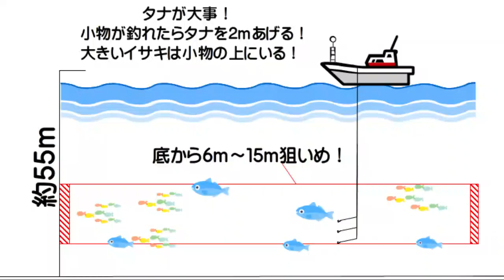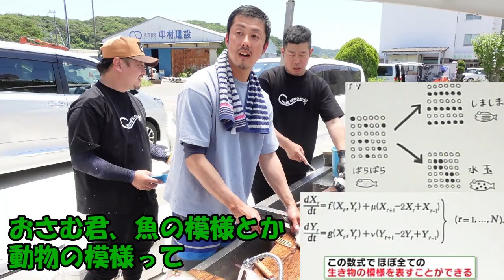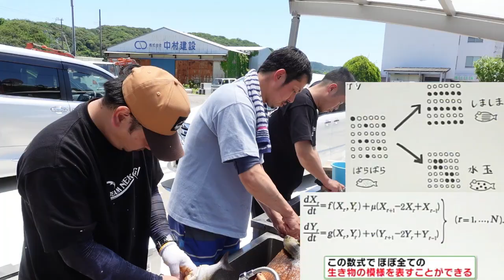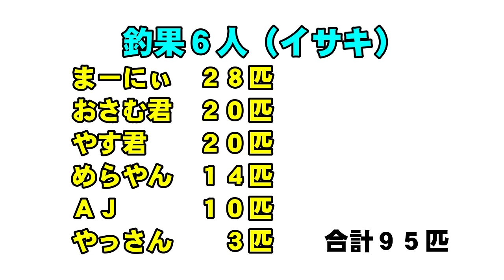イサキは【タナで決まる】「トフ」のイサキ狙い方はこれ！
イサキ釣りin和歌山県岬丸
人見知りで船長に釣り方をなかなか聞けない方は必見！
イメージが凄く大事であり、これを見れば初心者のあなたもイサキ釣りにチャレンジできます！是非動画をご視聴下さい！

受付4：00
出船5：00

ロッド：落とし込み代用
リール：ビーストマスター1000若しくは2000
Ｐ　Ｅ：1.5号若しくは3号
リーダー：30lb.
オモリ：120鉄仮面（一応2個）
仕掛け：支給
エ　サ：支給・さしエサは現地支給￥300
※道具洗い場あり、氷あり、下処理場あり、包丁など持参すれば帰ってからが凄い楽です！